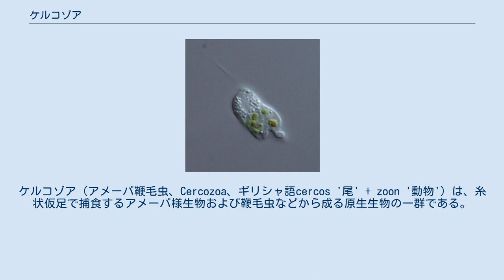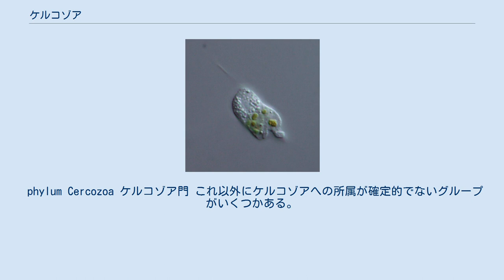ケルコゾア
ケルコゾア（アメーバ鞭毛虫、Cercozoa、ギリシャ語cercos '尾' + zoon '動物'）は、糸状仮足で捕食するアメーバ様生物および鞭毛虫などから成る原生生物の一群である。
糸状仮足は細胞表面の一部分に限られていることもあるが、他の多くの原生動物に見られる真の細胞口は存在しない。
ケルコゾアの生物は多様な形態をしており、その一体性は分子系統解析によって強く支持されているにもかかわらず、ケルコゾアという分類群を過不足なく定義できる形態形質は見つかっていない。
 ケルコゾアで最もよく知られているのは、ユーグリファ（ウロコカムリ）類という珪質の鱗片（scale）から成る殻と糸状仮足をもつアメーバ様生物であり、これは土壌や富栄養の水や水生植物の上に普通に見出せる。
汚水処理施設における活性汚泥微生物として注目されており、汚水生物系列ではβ中腐水性種として扱われている。
よく似たものにtectofilosid類やGromiaなどのように有機的な殻を作るものがあり、以前はユーグリファ類とあわせて有殻糸状根足虫（Testaceafilosia）として分類していた。
現在では有殻糸状根足虫を構成する分類群は単系統群ではないと考えられているが、そのほとんどはケルコゾアかその近くに置かれている。
 もう一つの重要なグループがクロララクニオン藻で、これは網状の群体をつくる奇妙なアメーバ様生物である。
この生物が際だっているのは摂食した緑藻に由来した二次共生葉緑体が存在していることである。
葉緑体は四重の膜で区切られており、ヌクレオモルフと呼ばれる緑藻の核の痕跡が残っている。
したがってクロララクニオン藻は細胞内共生起源の細胞小器官を調べている研究者たちにとって非常に興味深い。
 さらにビンカムリ Paulinella chromatophoraという葉緑体を持つ生物がある。
これはユーグリファ類であるが、シアネレと呼ばれるソーセージに似た形の葉緑体を持っていて、シアノバクテリアが直接細胞内共生したものである。
このシアネレはアーケプラスチダの葉緑体とは無関係であり、一次共生による光合成能の獲得が複数回起きた例として注目されている。
 その他の有名なものとして土壌によく見られる鞭毛虫のケルコモナス類がある。
また伝統的に太陽虫としてまとめられていた生物のうち、有殻太陽虫類、ディモルファ類、ギムノスファエラ類がケルコゾアに属する。
かつて放散虫に含まれていたファエオダリア類（濃彩類、Phaeodarea）もケルコゾアに属する生物群である。
珪酸質の内骨格を持つアメーバ様生物であるエブリア類も、分類上の紆余曲折を経た末、ケルコゾアへの帰属が示された。
 ケルコゾアは門として扱われることが多い。
複雑な殻を持ったアメーバ様生物である有孔虫および放散虫と近縁で、これらと併せてリザリアという上位群を成すが、リザリアの正確な構成生物と類縁性については未だ検討中の段階である。
 ケルコゾアの主要な分類群を、Cavalier-Smith and Chao (2003)に準拠して以下に示す。
 phylum Cercozoa ケルコゾア門 これ以外にケルコゾアへの所属が確定的でないグループがいくつかある。
 以上は系統樹によっては有孔虫に近縁な位置を占める。
 これは誤同定した材料に基づいていて、アメーボゾアに所属させる、という意見がある。
 Adl et al. (2005)の体系との比較を示す。